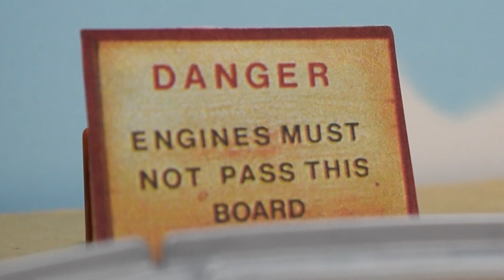Percy slithers into the sea - Percy takes the Plunge - Adventures Scene Remake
Here's my next scene remake, this one was another fun to work on with the docks set I made again like I did used in my Diesel Does It Again Scene Remake. I hope you all enjoy it ^^

Any Spamming, Stealing, Flagging, Rude comments on this video your channel will get blocked.